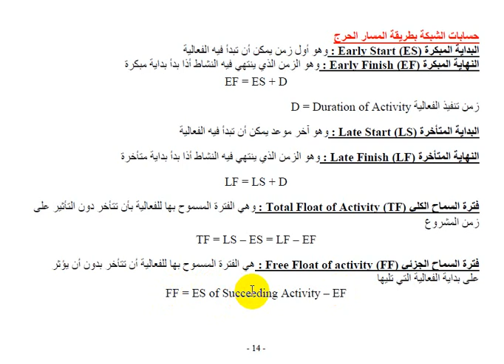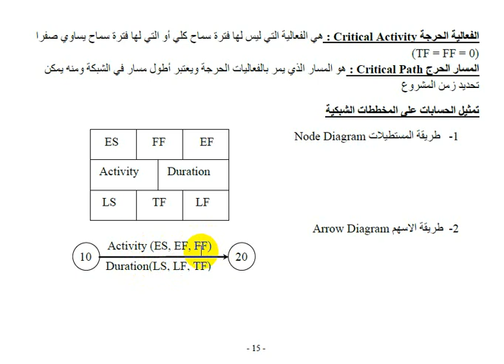إدارة مشاريع - CPM Calculations Principles